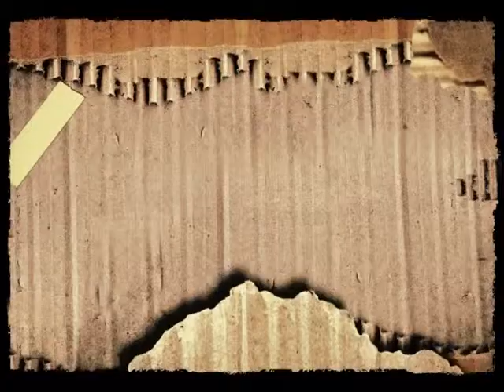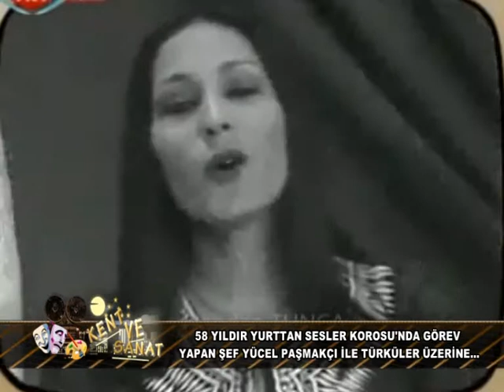KENT VE SANAT 10 03 2012